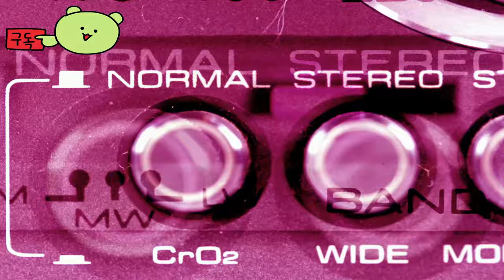컬트 오브 더 램 ( Cult of the Lamb ) 순례자 팩 게임 예고편 August 12, 2024 Nintendo Switch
🕹️Game content
거짓 예언자들이 있는 땅에서 당신만의 컬트를 시작하고 다양하고 신비로운 지역으로 모험을 떠나 숲 속 추종자들로 구성된 충성스러운 공동체를 만들고 당신의 말씀을 전파하여 유일한 진정한 컬트가 되세요.

⚡Game Developer
 거대한 괴물